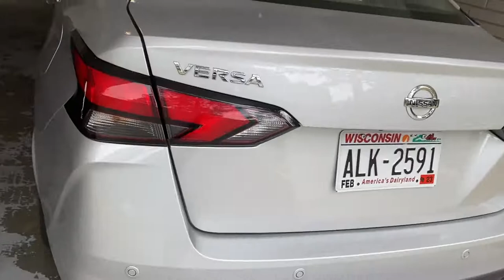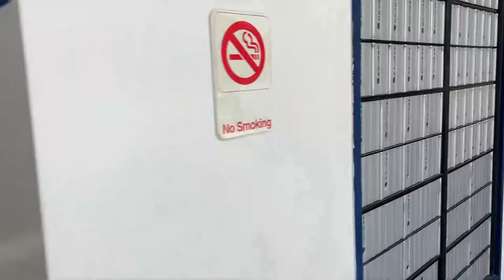VLOG - The Bachelorette Party at Yandy Smith Harris' Place The Dancin' Crepe and Yelle Skin Care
Another fun weekend VLOG. This week is THE BACHELORETTE PARTY!!! We had a blast. We brought DC to ATL! Yandy welcomed us and partied with us!
I would recommend the Dancin' Crepe for a fun night out!

If you are in Atlanta, join me this and every weekend for more fun

The Dancin' Crepe
Yelle Skincare